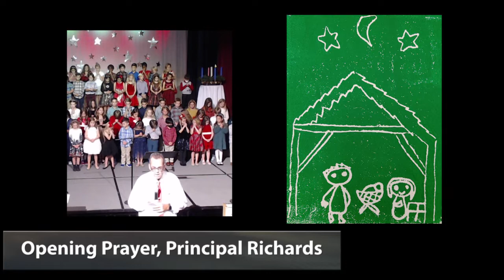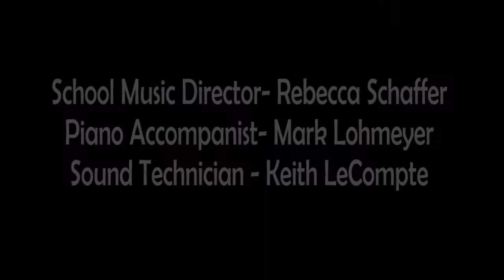Grades 1-4 Advent Service- Dec. 1st, 2021